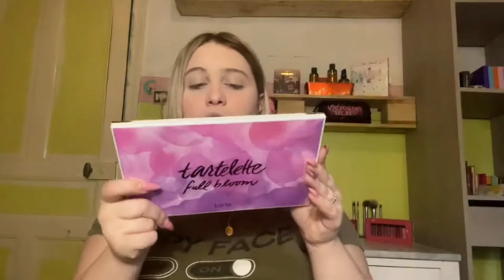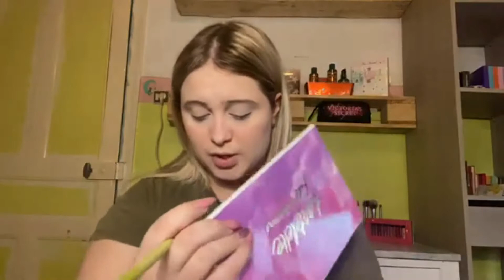Revu de la palette Full Bloom de chez Tarte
Hello tout le monde j'espère que vous allez bien aujourd'hui je vous retrouve pour une nouvelle vidéo qui est la revu de la palette Full Bloom de chez Tarte  j'espère que cette vidéo vous plairas bisous !

La palette coute 52,00 euros

Mon insta : beautyaddict0508

Voilà pour cette vidéo j'espère qu'elle vous auras plu est moi je vous retrouve Vendredi  pour une prochaine vidéo bisous !